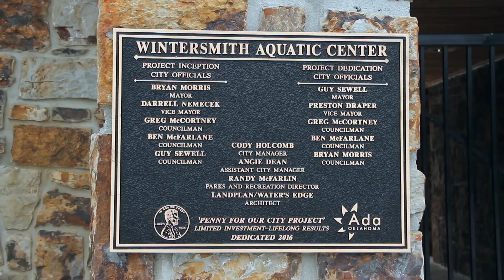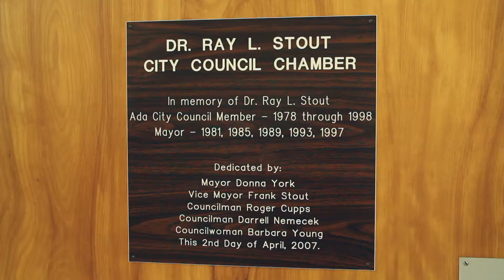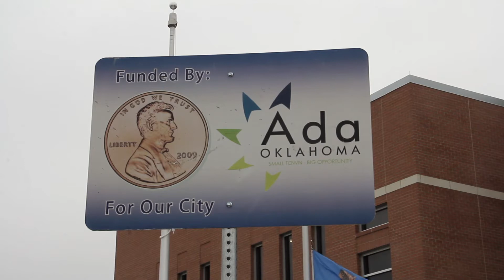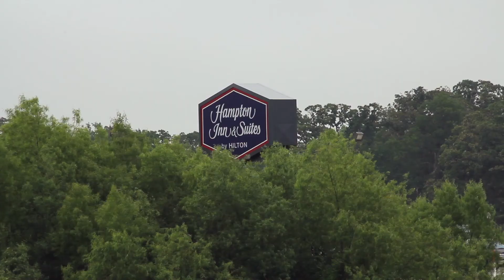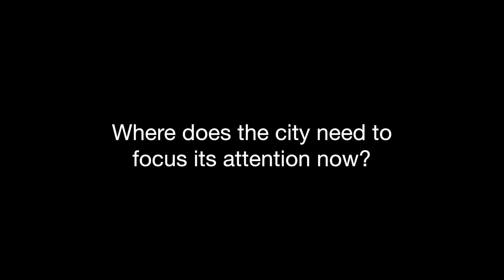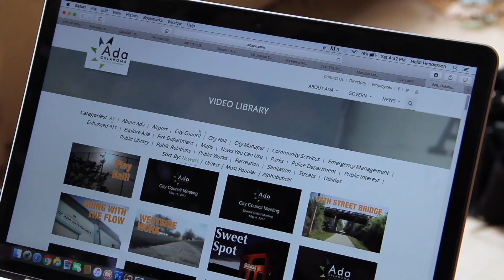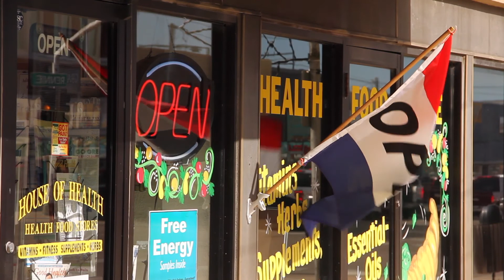"New Council Members"